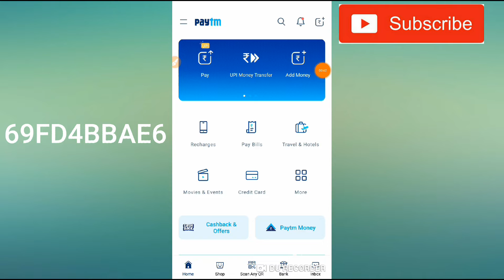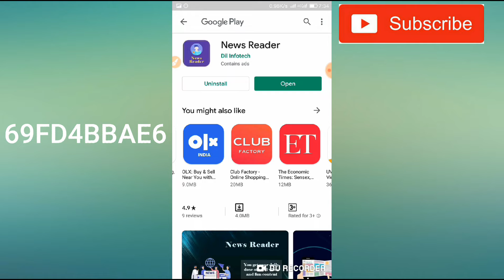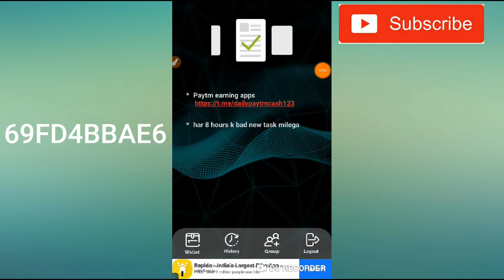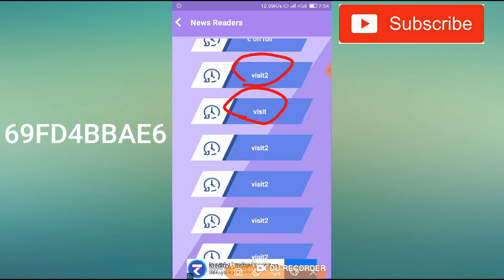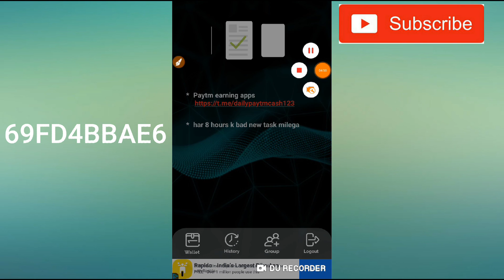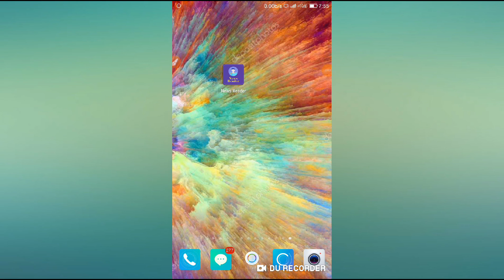New app ₹5 Instantly Paytm Cash||Best Self Task Earning Apps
Refer code 👉 69FD4BBAE6

1) Easy Way To Earn Money
2) How To Earn Money Online
3) Best Earning Apps For Android
4) Earn Money From Smartphone
5) Top Ways To Earn Money Online
6) Daily Base Paying apps
7) Legit Ways To Earn Money
8) Best Way To Earn Money For Students
 9) How Can I Earn Money With Android
10) Today's New Self Earning Apps
11) Play Games And Start Earning
12) How To Earn Paytm Cash By Playing Games
13) Play And Win
14) Google Pay Free Scratch cards
15) How To Get Free Scratch card On Google Pay
16)Daily ₹10 Free Paytm Cash Paytm

7 Rs redeem new apps ,

"Thanks" For Watching Please support